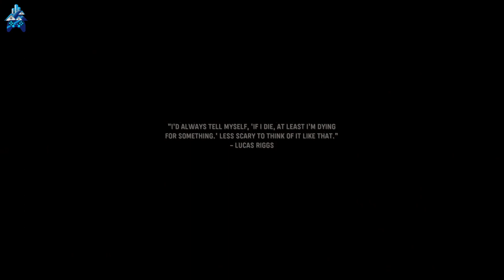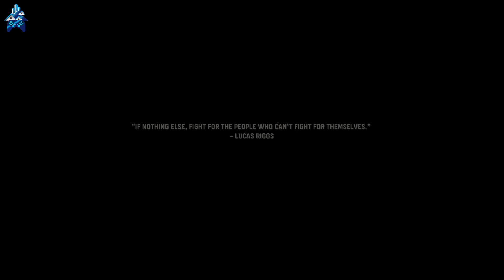20220906 Gameplay - Call of Duty Vanguard (2021) [XSX] - Part 4